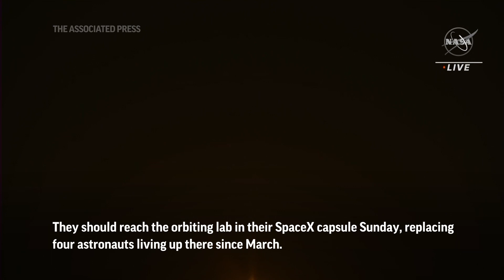Blast off for SpaceX rocket carrying multinational crew to International Space Station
RESTRICTION SUMMARY: MUST CREDIT NASA TV

NASA TV - MUST CREDIT NASA TV
Kennedy Space Center, Florida - 26 August 2023
++NIGHT SHOTS++
++GRAPHICS AND LOGO FROM SOURCE++
++COMMENTARY FROM SOURCE++
1.  Various of countdown, SpaceX rocket taking flight
ANNOTATION: Four astronauts from four countries rocketed toward the International Space Station on Saturday.
ANNOTATION: It is NASA's most multinational crew yet, representing the U.S., Denmark, Japan and Russia.
ANNOTATION: They should reach the orbiting lab in their SpaceX capsule Sunday, replacing four astronauts living up there since March.
ANNOTATION: It was the first U.S. launch where every spacecraft seat was occupied by a different country — until now, NASA always included two or three of its own.
ANNOTATION: Commanding the SpaceX Dragon capsule named 'Endurance,' is NASA's Jasmin Moghbeli, a Marine pilot making her first spaceflight.
ANNOTATION: With her on the six-month mission are the European Space Agency’s Andreas Mogensen, Japan’s Satoshi Furukawa and Russia’s Konstantin Borisov.
ANNOTATION: Another NASA astronaut will launch to the station from Kazakhstan in mid-September under a barter agreement, along with two Russians.
ANNOTATION: SpaceX has now launched eight crews for NASA.

STORYLINE:
Four astronauts from four countries rocketed toward the International Space Station on Saturday.

The launch was originally scheduled for Thursday but was halted by NASA and SpaceX to deal with lingering issues according to officials.

They should reach the orbiting lab in their SpaceX capsule Sunday, replacing four astronauts living up there since March.

A NASA astronaut was joined on the predawn liftoff from Kennedy Space Center by fliers from Denmark, Japan and Russia.

It was the first U.S. launch where every spacecraft seat was occupied by a different country — until now, NASA had always included two or three of its own on its SpaceX taxi flights. A fluke in timing led to the assignments, officials said.

Commanding the SpaceX Dragon capsule named 'Endurance,' is NASA's Jasmin Moghbeli, a Marine pilot making her first spaceflight.

With her on the six-month mission are the European Space Agency’s Andreas Mogensen, Japan’s Satoshi Furukawa and Russia’s Konstantin Borisov.

Another NASA astronaut will launch to the station from Kazakhstan in mid-September under a barter agreement, along with two Russians.

SpaceX has now launched eight crews for NASA. Boeing was hired at the same time nearly a decade ago, but has yet to fly astronauts. Its crew capsule is grounded until 2024 by parachute and other issues.